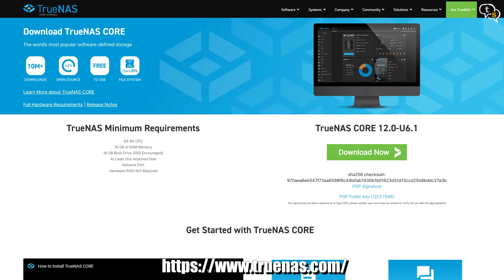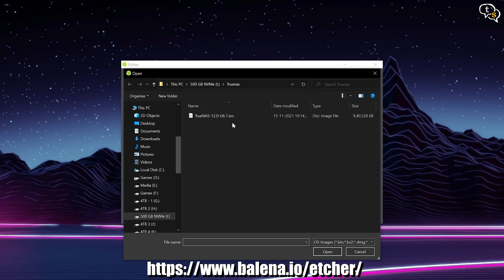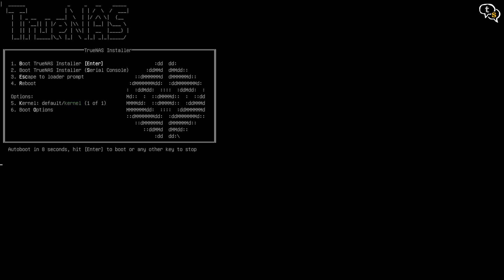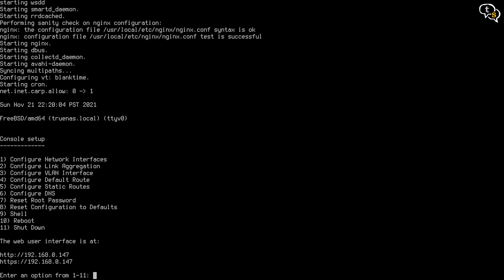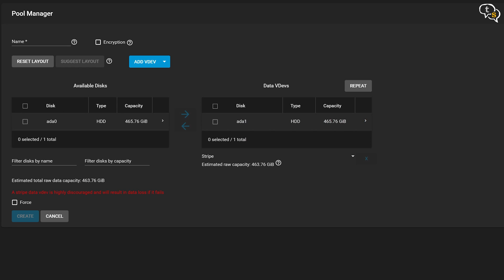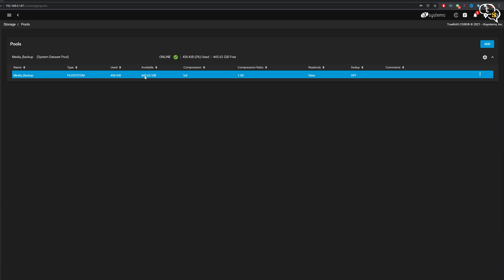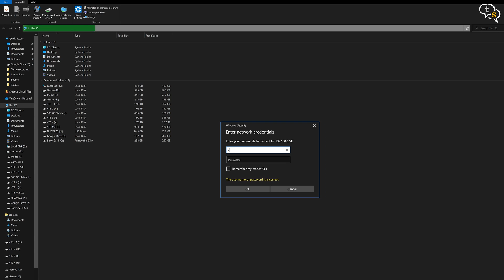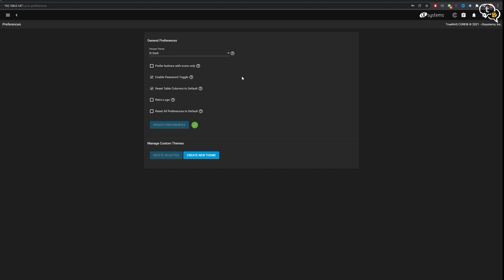Personal NAS using an old Computer | TrueNAS Core Quick Setup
TrueNAS Core Quick Setup

I always wanted a NAS at home, I do have a WD Cloud, but it’s slow and not expandable. I have this system on the side that can be converted into a Network Attached Storage. Using TrueNas, previously known as FreeNAS, let’s build our own. In this video, we set up a personal NAS using an old computer, by installing TrueNAS Core.

Cabinet Cooler Master HAF XB II EVO:

Hard Drives:
Seagate IronWolf 2 TB
Seagate IronWolf 8 TB

RAM:
Corsair Vengeance LPX 8GB

⏰ Timecodes ⏰